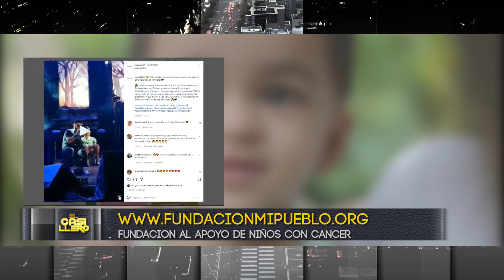EL CASILLERO - El Cuarteto del Amor con Daniela Monjo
MULTIVISION FEDERAL
Auspician:
Dirección: @srjohn.tv